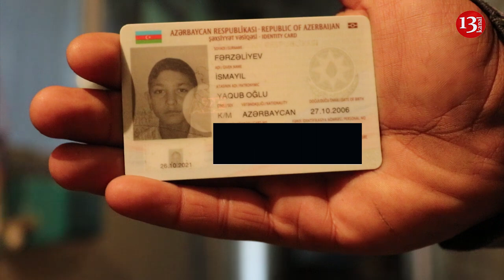"Özümə söz vermişəm narkotikə qurşanmayacam, ancaq sonum ÖLÜMDÜR"-ZİRZƏMİDƏ YAŞAYAN İSMAYIL